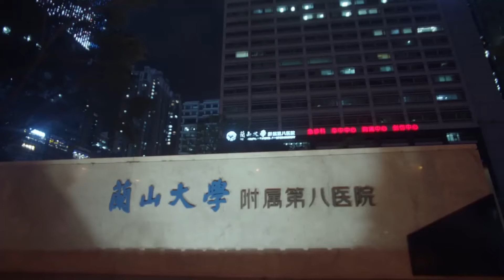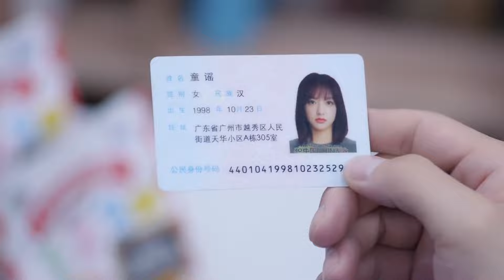小胖意外生病住院，霸總和灰姑娘焦急不已，小胖因禍得福，重新獲得大家認可！【你微笑时很美 Falling Into Your Smile】